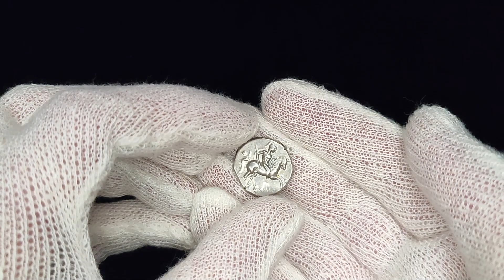Calabria, Tarentum, AR Nomos Ca. 272-240 B.C. Extremely Fine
Calabria, Tarentum, AR Nomos Ca. 272-240 B.C.. Obverse. A naked youth on a horse pacing to right. Reverse. Taras holding corn ear and a trident on the back of a Dolphin leaping to left. Extremely Fine